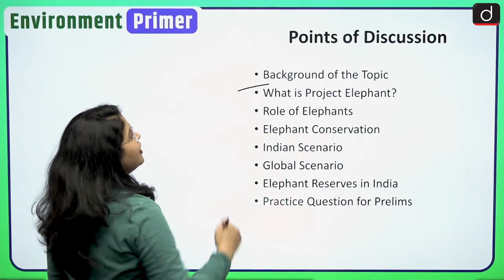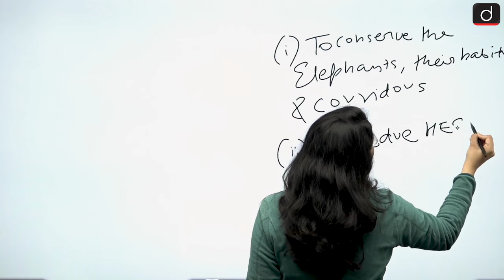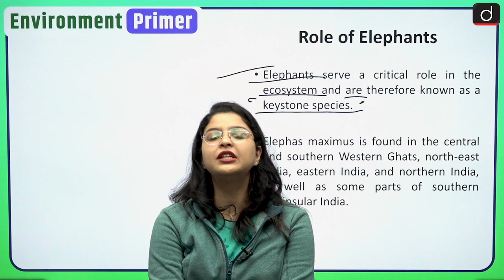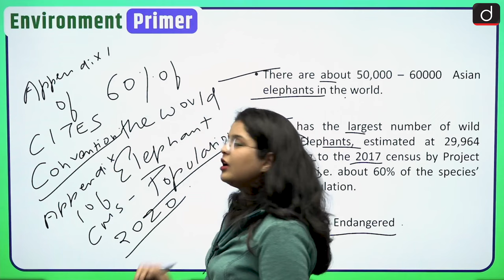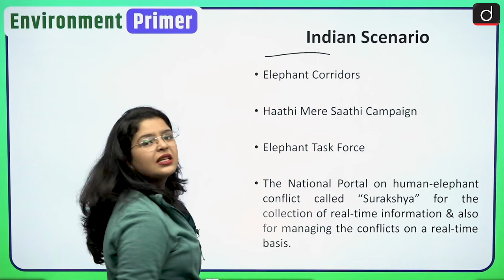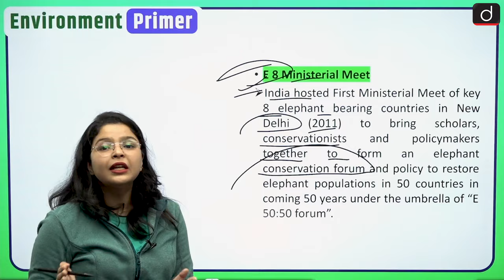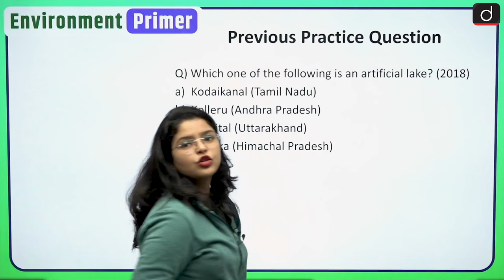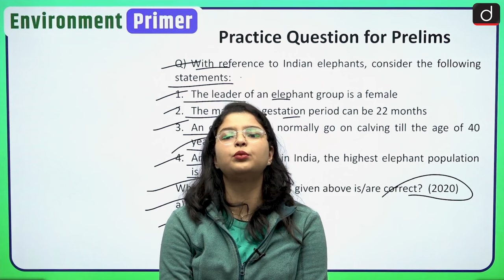India’s Desperate Need to Save its Elephants | Environment Primer | Drishti IAS English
Dear Viewers,

In this video we are going to discuss what is Project Elephant and how does it helps in conservation of Elephants.